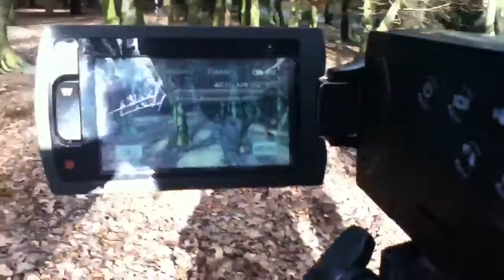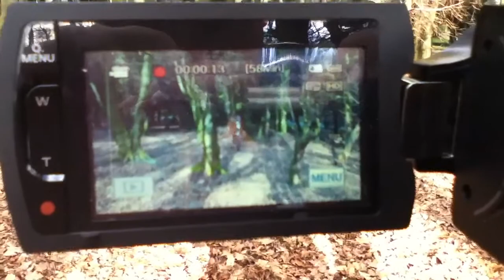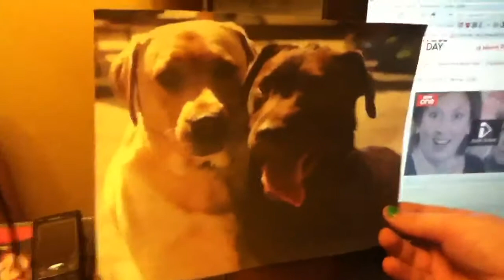Day Four [20/3/11]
In which James and Mattie film some things and then get drunk.